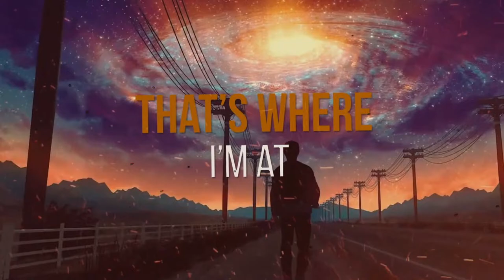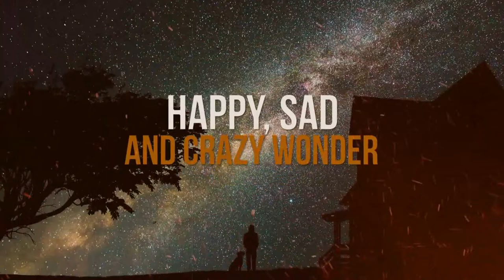Walkin' My Cat Named Dog - Joel Diamond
Norma Cecilia Tanega inspiration for the song came from living in a New York City apartment building that didn't allow dogs, so she kept a cat instead, named the cat "dog" and took the cat out for walks.   She had a huge international hit with this song arranged by Herb Bernstein and released on Bob Crewe's New Voice Records label.
Producer and Artist Joel Diamond now takes this classic "left-fielder" to a whole new level with the help of  the music and  arrangement by Ted Perlman plus several different available Extended Re-Mixes by some of the most iconic remixers in the world.  Lyrics below...
For further information on the use of this Silver Blue Records master recording ,

"WALKIN’ MY CAT NAMED DOG"
I'm walkin' all around the town
Singin' all the people down
Talkin' around, talkin' around.
Me and my cat named Dog
Are walkin' high against the fog
Singin' the sun
Singin' the sun
Happy, sad and crazy wonder
Chokin' up my mind with perpetual dreamin'...
I'm driftin' up and down the street
Searchin' for the sound of people
Swingin' their feet, swingin' their feet
Dog is a good old cat
People what you think of that?
That's where I'm at, that's where I'm at.